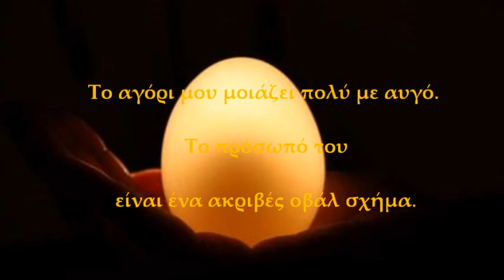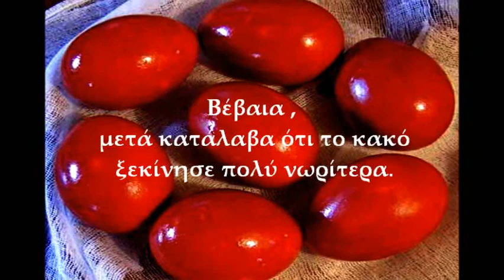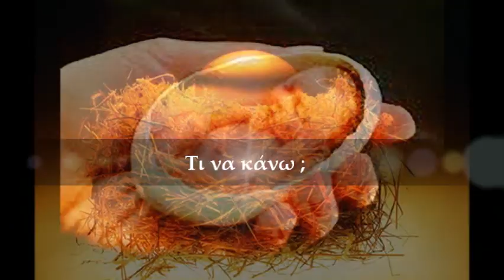-Το Αγόρι μου είναι αυγό - parapediaschooligans - (Thanasis Panou)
"Το Αγόρι μου είναι αυγό»
parapediaschooligans
videoart:Thanasis Panou
μουσική : Jiterrbugs

Το αγόρι μου μοιάζει πολύ με αυγό.
 Το πρόσωπό του είναι ένα ακριβές οβάλ σχήμα.
 Επίσης όλα τα πράγματα
 που χρησιμοποιεί  και σχετίζονται με αυτόν
 αυγουλοφέρνουν ,
 όπως το στρογγυλίζον κινητό του
 ή το αμάξι του που έχει σχήμα
 ενός γιγάντιου δεινοσαυρικού αυγού.
Δεν υπερβάλλω.
 Ίσως όλα εξηγούνται
από τον τρόπο που γνωριστήκαμε.
Κυριακή του Πάσχα
 σε σπίτι κοινών οικογενειακών φίλων
την στιγμή που όλοι
κρατούσαν στα χέρια τους
 κόκκινα Πασχαλινά αυγά
 και ήταν έτοιμοι για αυγουλοπόλεμο.
Βέβαια ,
μετά κατάλαβα ότι το κακό
 ξεκίνησε πολύ νωρίτερα.
Μου αποκάλυψε
πως από το νηπιαγωγείο
μέχρι και την Γ΄ Λυκείου
πήγαινε στο ιδιωτικό σχολείο «Αυγουλέα» .
Το τελικό χτύπημα δόθηκε
 ένα απόγευμα που πήγα σπίτι του
και γνώρισα τη μάνα του.
 Μια κλώσα
που όλη την ώρα βάφεται,
παρφουμαρίζεται
και ασχολείται με το γιο της γειτόνισσας.
Ε, σκέφτηκα τότε ,
 αφού τον γέννησε κλώσα,
μόνο αυγό μπορούσε να βγει.
Φοβάμαι
πως αν στο μέλλον παντρευτούμε
(γιατί πέρα από το σχήμα του,
 όλα τα άλλα μ αρέσουν ) ,
το παιδί μας  θα γεννηθεί  με τσόφλι.

Τι να κάνω ;

(bonitinia η προβληματισμένη)